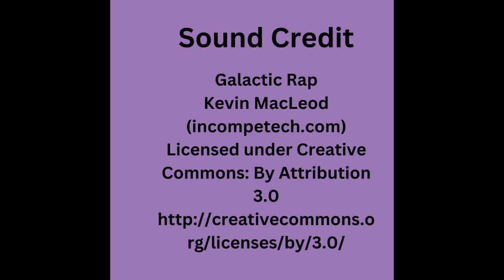Karen Read Day 2: Summary and What I think will be important in the trial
I summarize day 2 of the Karen Read trial.  The main focus today was Karen's words of "I hit him.  I hit him"  And how the defense counters that.  I also talk about what I think will be important in the trial.